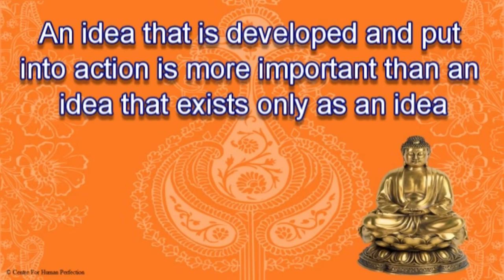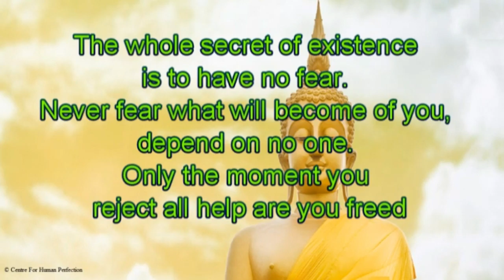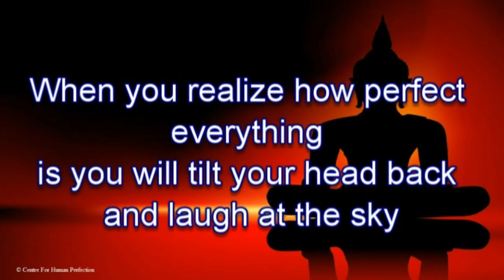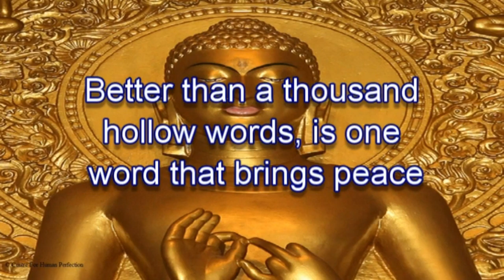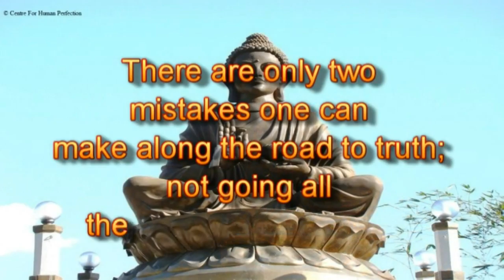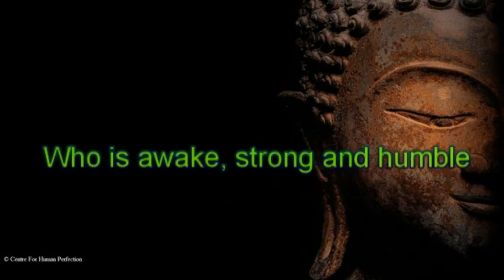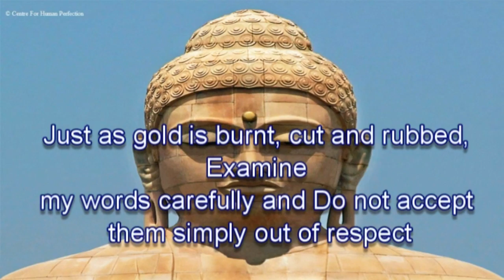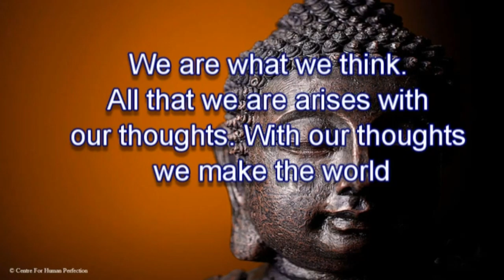What Buddha Said Part 10